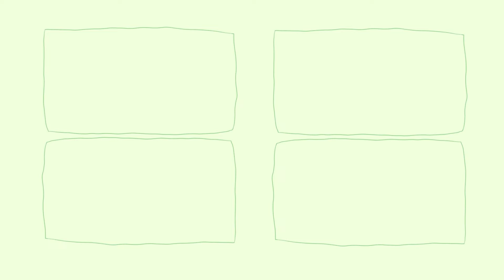結婚って、どうしてこんなにめんどくさいことだらけなの？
結婚して３ヶ月経ったけど、めんどくさいことがたくさん起きました。
結婚した側も、その手続きを受ける側も、みんなが大変ですよね。
結婚するボタンをポチッと押したら全部解決してくれるシステムが
数百年後には成立するのかなと思うと、来世が楽しみですね！
かほより

ともかほがプロデュースするブランド。
『飾らない ありのままの自分を もっと好きに。』
笑顔が生まれる、遊び心満載のカジュアルなアイテムをお届けします。

そこらへんの平凡カップル、ともかほです！2人の毎日に起きる、身近な楽しいことを撮っています。共感してもらえたり、クスッと笑ってもらえたら嬉しいです！